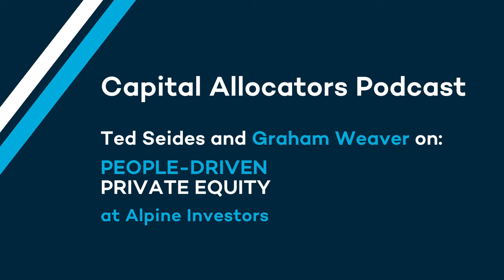How to set and achieve your life goals: An interview with Graham Weaver and Ted Seides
Join Graham Weaver and Ted Seides on the @capitalallocatorspodcast  as they discuss what it took to build Alpine Investors, a private equity firm with over $17b in assets under management. What makes a good leader? What are the biggest life lessons? How to set goals and achieve them plus MORE!